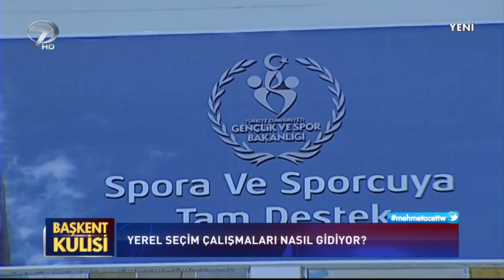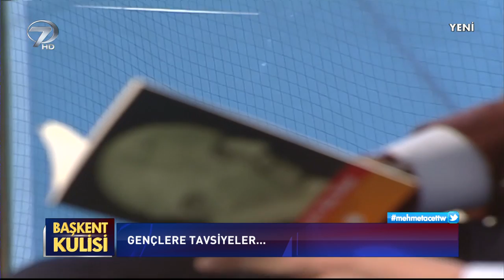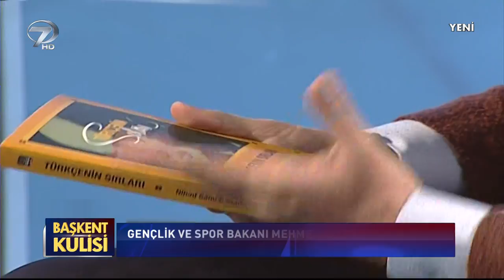Başkent Kulisi - Mehmet Muharrem Kasapoğlu - 24 Şubat 2019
Kanal 7 Ankara Temsilcisi Mehmet Acet'in hazırlayıp sunduğu Başkent Kulisi programının bu bölümdeki konuğu Gençlik ve Spor Bakanı Mehmet Muharrem Kasapoğlu oldu. Bakan Kasapoğlu, Ankara - Çankaya'da bulunan Ümitköy Spor Kompleksi'nden canlı yayınla ekrana gelen programda gündeme ve spora dair önemli açıklamalarda bulundu.

Başkent Kulisi programında Mehmet Acet ve Gençlik ve Spor Bakanı Mehmet Muharrem Kasapoğlu ile birlikte sporda tesisleşme hamlesi, yerel seçim çalışmaları ve 2019 Gönüllülük Yılı konuşulurken; "Spora teşvik için neler yapılıyor?" sorusu da masaya yatırıldı.